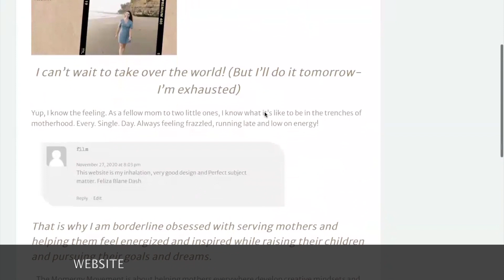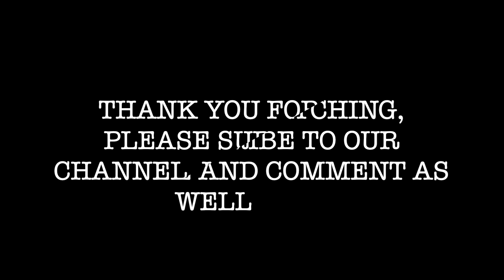Win Win Win...a online coaching session with Momergy Movement. Leave a comment below to win.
The Momergy Movement is about helping mothers everywhere develop creative mindsets and healthy rhythms; have more enjoyable marriages and motherhoods; connect more deeply and with purpose with their kids, and be more productive and purposeful in all areas of their lives. Iva is the founder of The Momergy Movement. Follow her on her Instagram, details in the video.